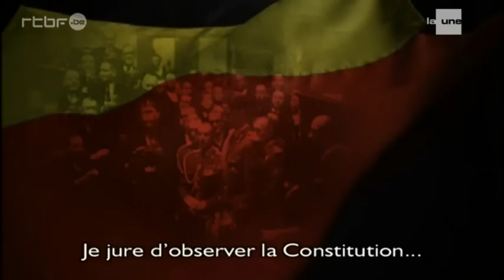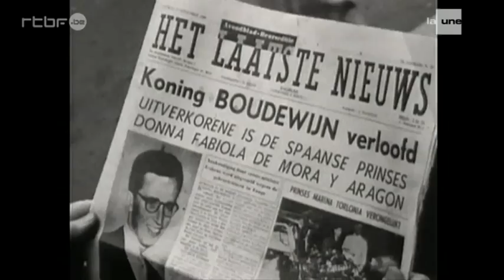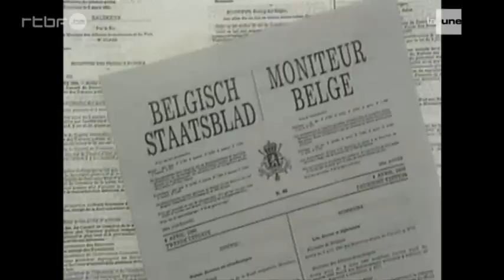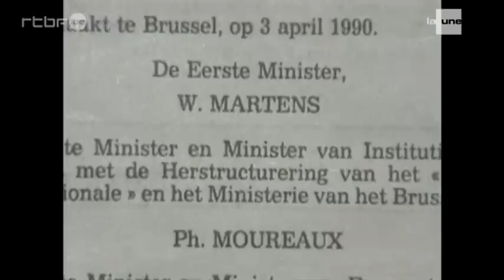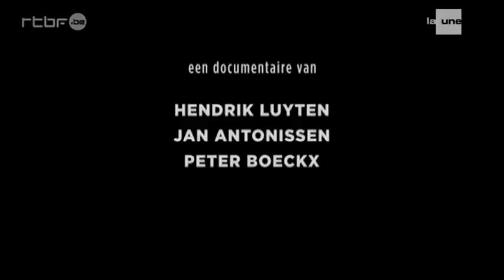Baudouin - Entre le coeur et la raison (épisode 3) Dans l'incapacité de régner